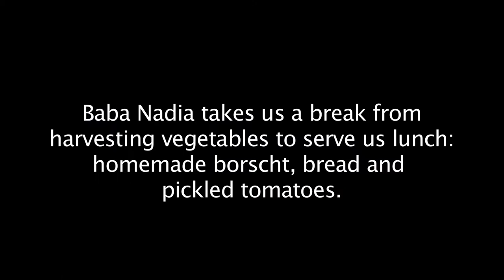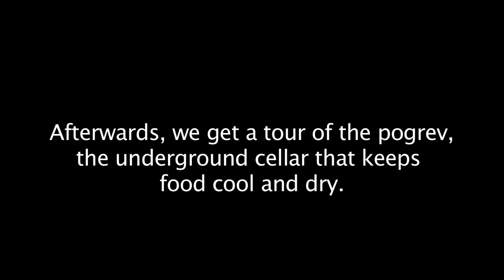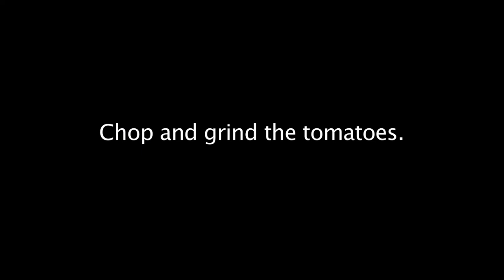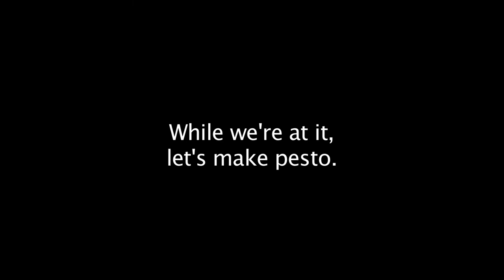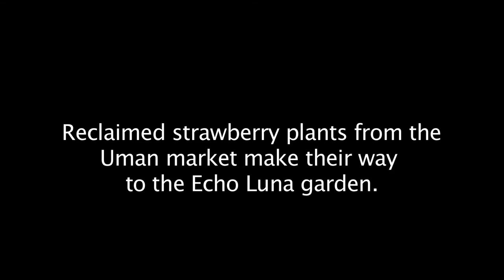Ukraine 2009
A fall harvest tour of Legedzine, Ukraine.